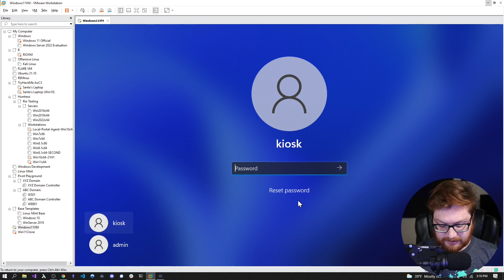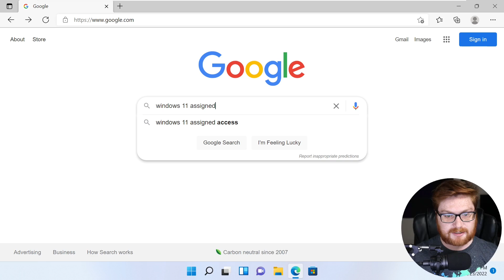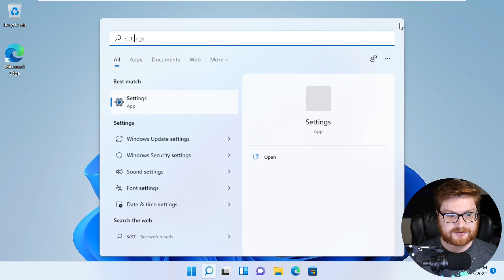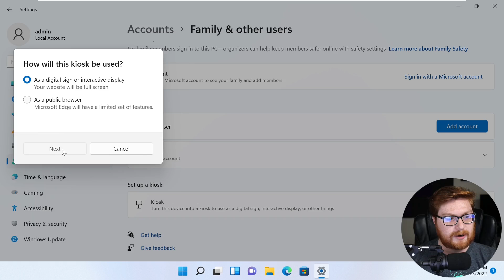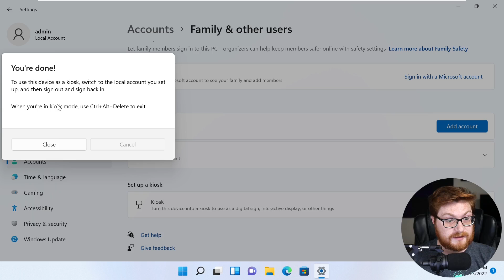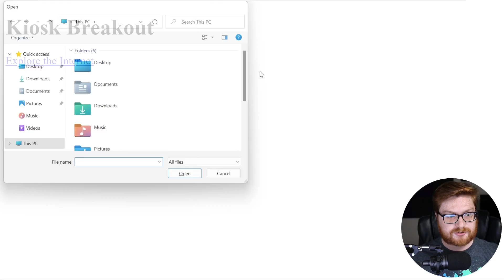Windows 11 Assigned Access - Kiosk BUILD (Hard Mode)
UPDATE: I've discovered you DO NOT need a password for the breakout trick. At the beginning of this video I suggest that this is necessary, but I've now learned it is not. Will share in the next video! :)